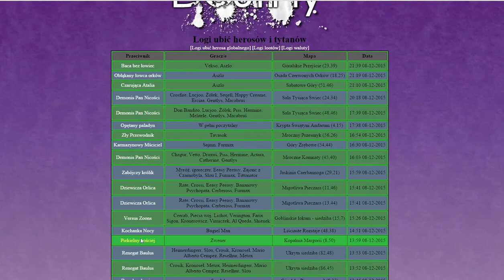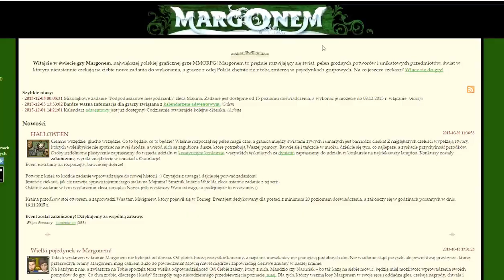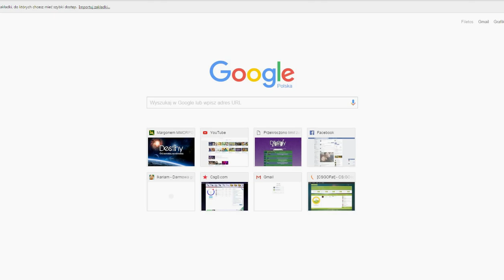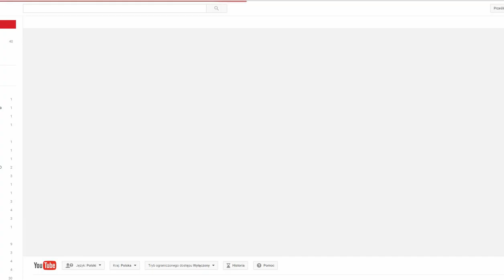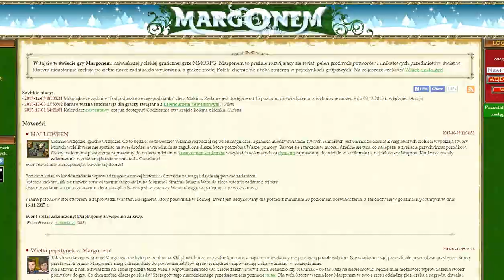#7 Margonem! Mix e2 oraz bicie Demonisa :D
Witam wszystkich bardzo serdecznie coś się stało że głos się nie nagrał (nie wiem co) przepraszam za to bardzo, dodam jakąś muzyczkę żeby milej się oglądało :D